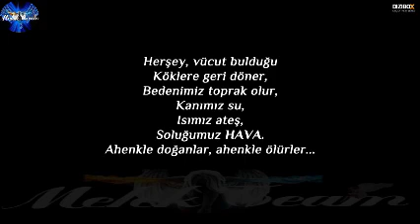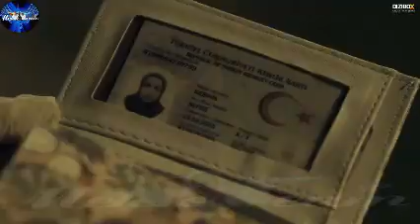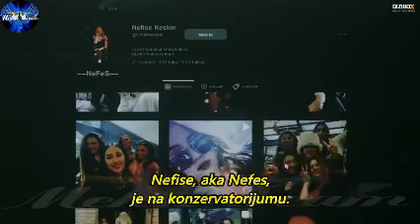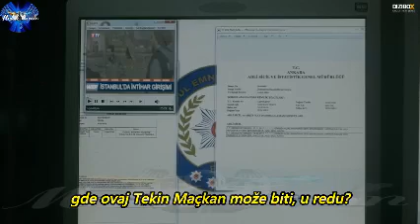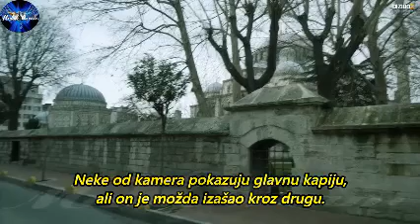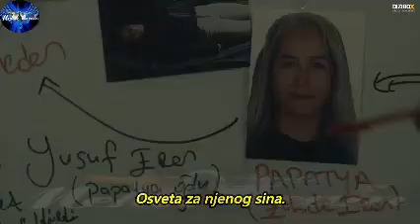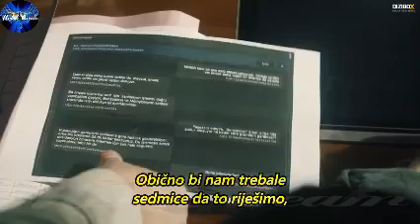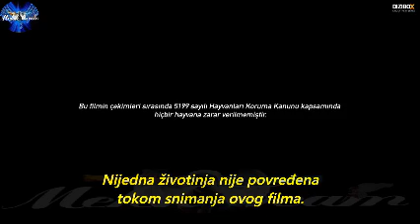Mezarlik: 2. Epizoda